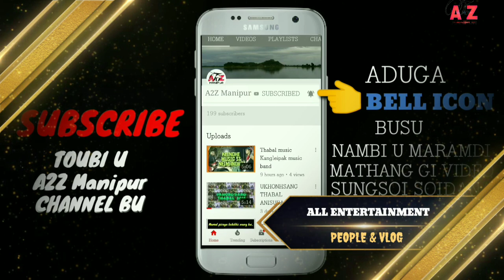CHEIRAO CHING KABA TAPTA MACHA Priyo amadi mahakki loinabi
TITTLE: TAPTA MACHA Priyo amadi mahakki loinabi
DATE:
LOCATION: UYAL CHEIRAO CHING KAFAM SARAM CHING
MORE: CHEIRAOBA NUMITTA ESEI SAKPA LAKPA MAHAKKI LOINABI SU YAORAK E. LAI SU KHOIRAMJAKHI.